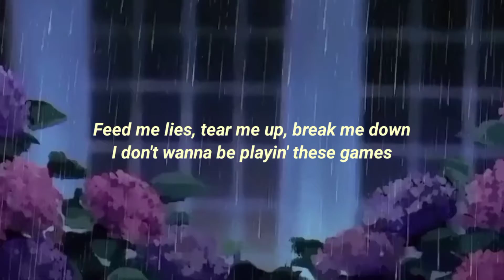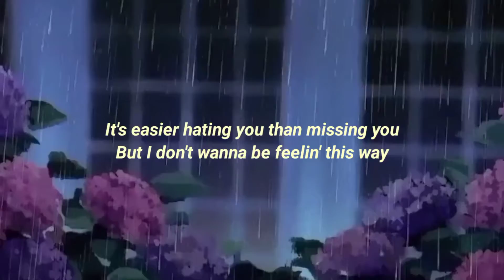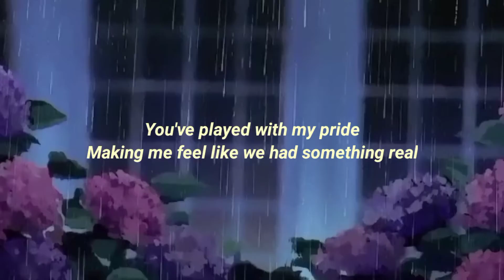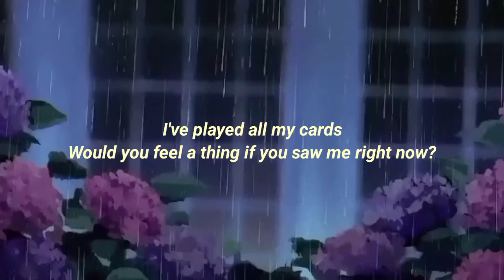Luke Chiang - Shouldn't Be (lyrics)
Full lyrics ~
I can't stop feeling like none of this matters at

Fool around, tell me words
That you don't mean
I'm already numb to it
Feed me lies, tear me up, break me down
I don't wanna be playin' these games

I'm already used to that
I'm already used to you being this cold

But keepin' you close shouldn't be hard
If you were honest when you said you missed me
You've played with my pride
Making me feel like we had something real

I know we've been over this, it's nothing new
Used to gotta be leaving me here
It's easier hating you than missing you
But I don't wanna be feelin' this way

I'm already through with it
I'm already tired of thinking at all

'Cause keepin' you close shouldn't be hard
And making you stay shouldn't feel wrong
This is the last time I'll ask you to listen
Would you feel a thing if you saw me right now?

No matter what I say to you
You're gone
I've been tryin' in vain to hold on

Keepin' you close shouldn't be hard
If you were honest when you said you've missed me